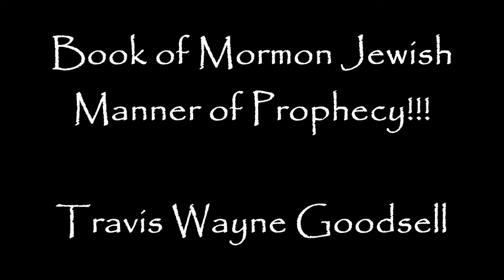Book of Mormon Jewish Manner of Prophecy!!!